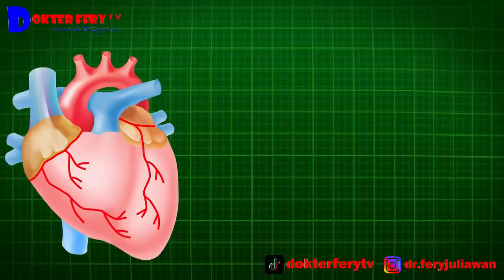MANFAAT KLUWEK UNTUK KESEHATAN YANG HARUS KAMU KETAHUI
KLUWEK BENEFITS FOR HEALTH YOU MUST KNOW

has the scientific name Pangium edule, better known as kluwek has good benefits for health.
what are the benefits of kluwek for health?